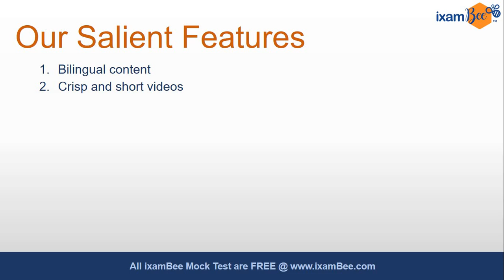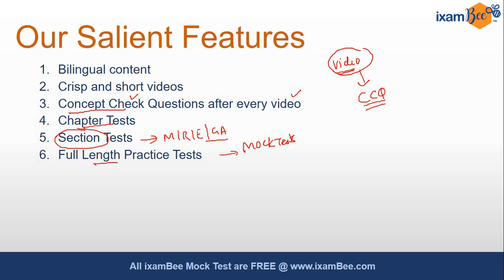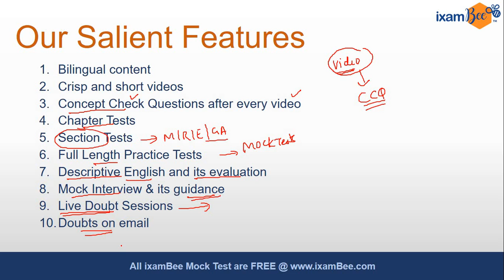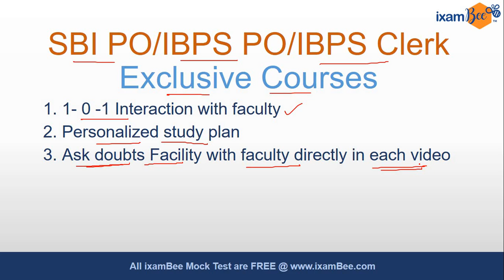Grab the Opportunity to get a Govt Job | SBI/IBPS PO, IBPS Clerk, SSC CHS/CGL & RRB NTPC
Hello Aspirants! Good news for you all, this Independence Day we have brought for you a Special Offer to avail our SBI/IBPS PO, IBPS Clerk, SSC CGL/CHSL and RRB NTPC courses at a discounted price. Here, Mr. Karan Sardana has discussed the salient features of the course and how it helps to ace these exams.

00:00 Introduction
01:06 Salient Features